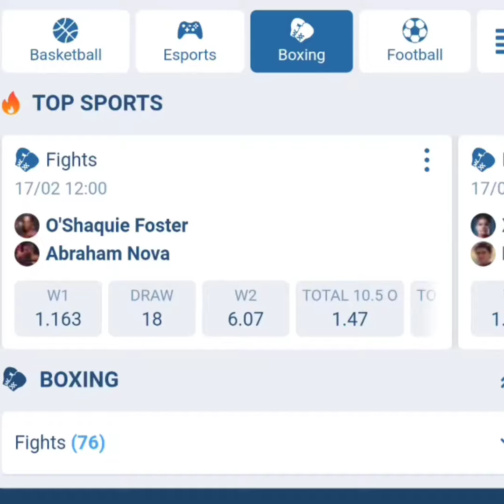3 Million Views To Sa Facebook Bakit kaya?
Naranasan nyo na bang nakinpa miesta na di kayo kilala nag take out pa!!!